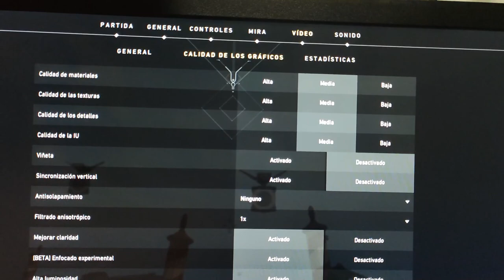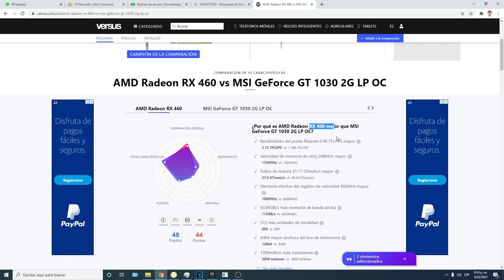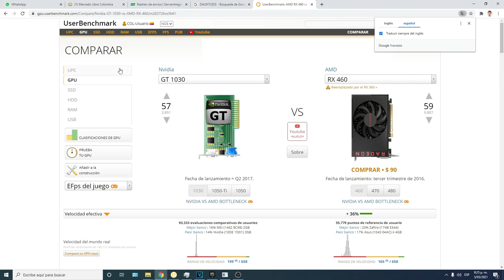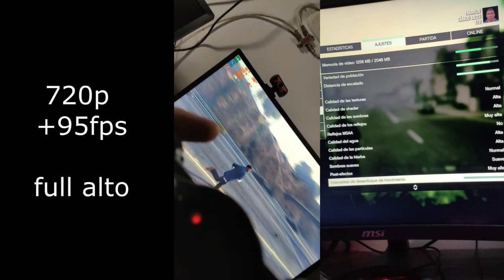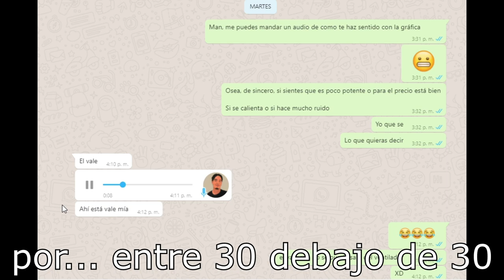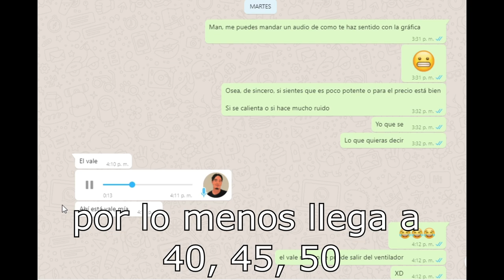esta TARJETA GRAFICA es MEJOR y mas BARATA que una GT 1030 | calidad/precio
Hoy les presento una adquisición impresionante que he conseguido

una impresionante RX 460 de 2gb

este contiene un poder bruto mas alto que una gt 1030

y hoy se los voy a mostrar

COMPONENTES:

-8GB de ram a 2666

SÍGUEME